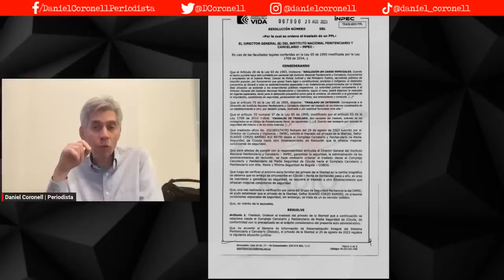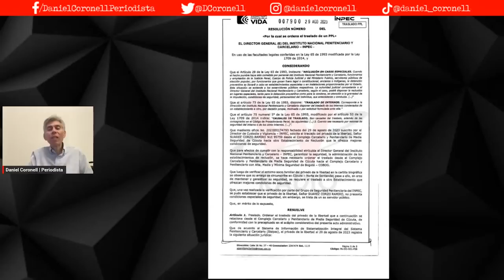Ramiro Suárez Corzo: El caso que genera controversia en la Fiscalía | Daniel Coronell